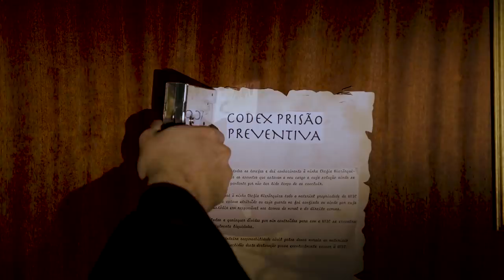Prisão Preventiva T3 Ep2 - Nuno Markl, o maior Markl deste país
Prisão Preventiva é um programa de leis e humor que serve essencialmente para mostrar à minha avó que não me pagou o curso de direito para nada.

Episódios novos todas as terças às 19h00. Aqui está o segundo da terceira temporada, com Nuno Markl

SEGUIR E OUVIR